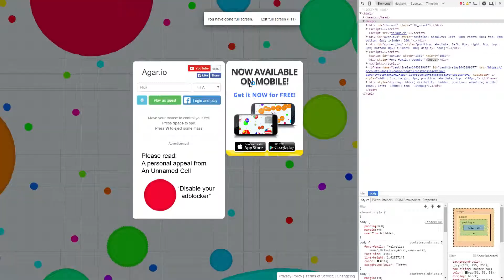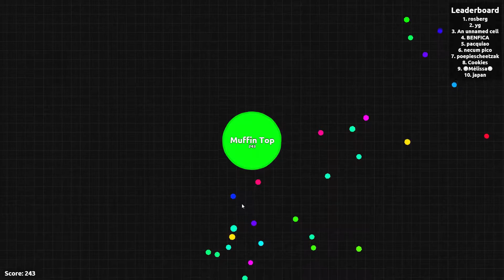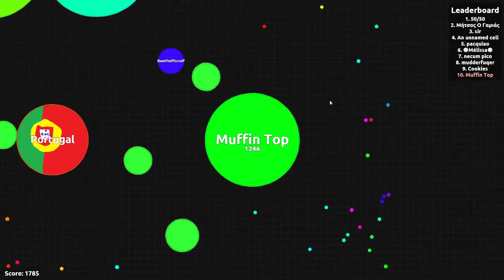"Getting to the Top?" Agar.io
Donate Donations are not expected, AT ALL, but if you would like to support me and what i do, i would EXTREMELY appreciate it! :) It lets me know that you want me to keep going, and that you think i should be getting rewarded for what i love. Any donations are very much appreciated :) Also any donations go towards my stream / YouTube / Computer ETC. so they really help me out!

Please leave some feed back so I know what you guys want too see.